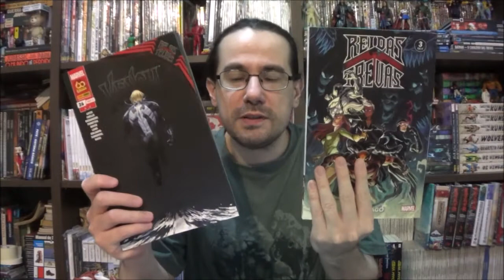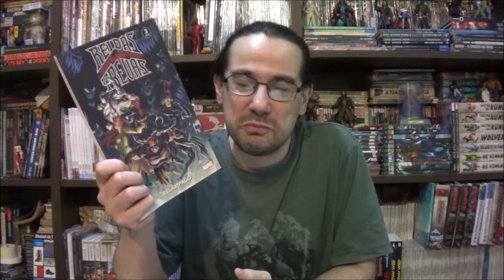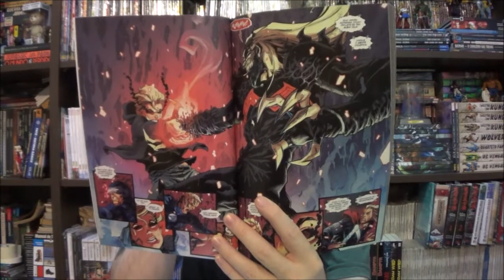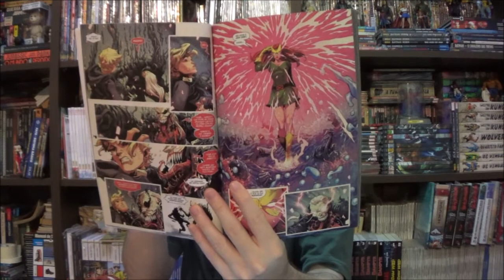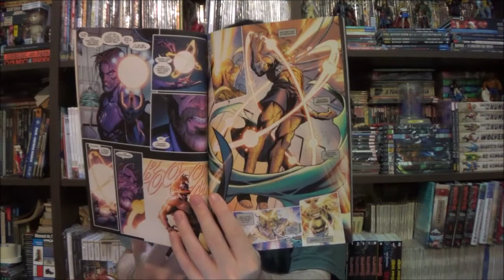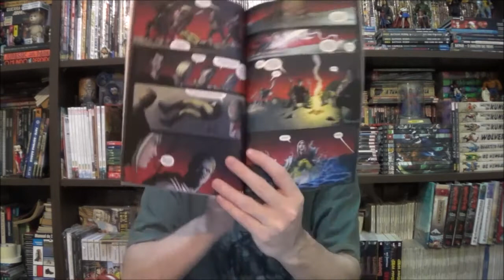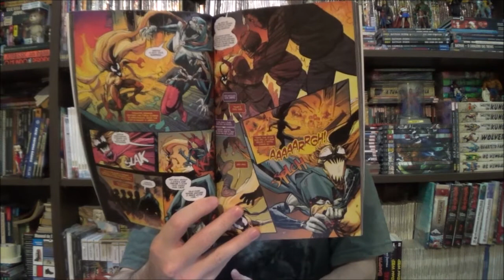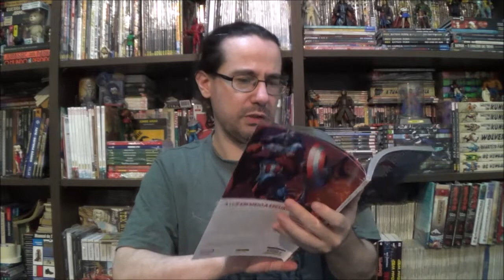Chapéu do Presto Especial - Rei das Trevas parte 3: Relâmpago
Bem-vindos a mais um Chapéu do Presto Especial, no episódio de hoje vamos falar da terceira parte da saga Rei das Trevas com o volume Relâmpago e o número 26 da mensal do Venom.

Campinas - SP
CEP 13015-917